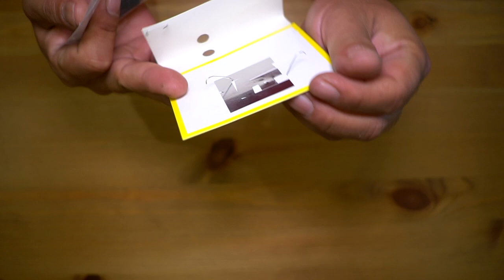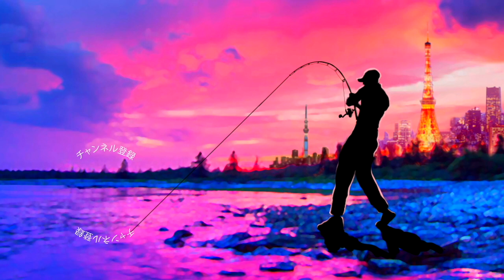【バス釣り】レイドジャパンのマスタージグが気になります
レイドジャパンのマスタージグが気になります

2020も気になる釣り道具が山盛り！NEW メタニウムの仕様に度肝を抜かれましたが、ステラSW、新しいツインパワーなども気になりますよね！バスロッドではゾディアスがカーボンモノコックグリップを搭載してリニューアルですね！デプスも10年ぶりに関東での出展との事で目が離せません！ギラギラコウゲキを筆頭に巨大なルアーを見るだけでもワクワクしますよね〜！
2020年度は引き続きデプスのコードネームバスやNZクローラーなどの激しい釣りからゲーリーヤマモトのワーム郡を駆使したライトリグの釣りなどなど関東のバス釣り場からホットな釣り動画をお届けして行く予定です。もちろん最新の気になるバスルアーもどんどん購入＆レビューしていきます

55アップしか釣れない！デプス「コードネームバス」に巨大バスが襲い掛かる衝撃映像